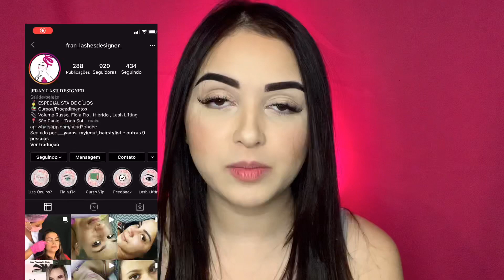TUDO SOBRE ALONGAMENTO DE CÍLIOS | Você precisa assistir esse vídeo ♥️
Olá meus amores! Como vocês estão?
Fiz esse vídeo com a ajuda da Fran especialista em alongamento de cílios, onde explico pra vocês sobre o alongamento e tiro algumas dúvidas frequentes.

Fiz com muito carinho, espero que gostem!! E se surgir qualquer dúvida, estou a disposição.

Deixa sua experiência com o alongamento nos comentários ♥️

Instagram da Fran:  @fran_lashesdesigner_

Ignore as tags: alongamento de cilios, Jessi, Moreira, tv, Jessica, jessi Moreira tv, como colocar alongamento de cílios, alongamento de cílios dói, como fazer alongamento de cílios, cílios de boneca